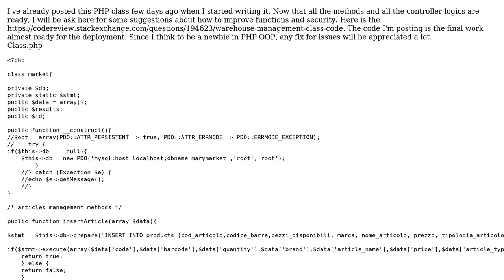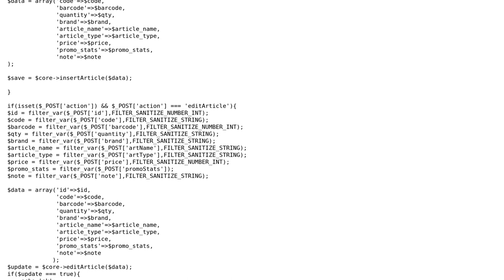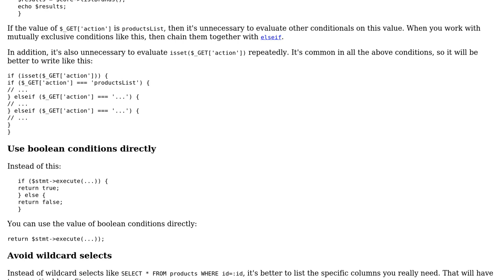Code Review: store and warehouse management class